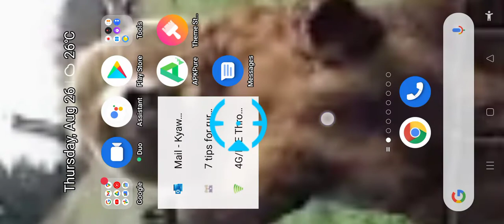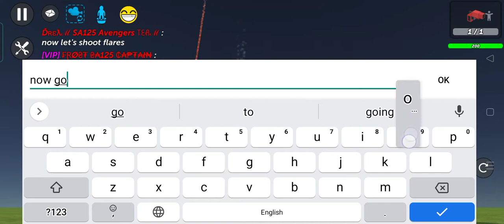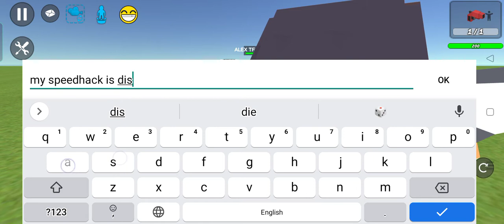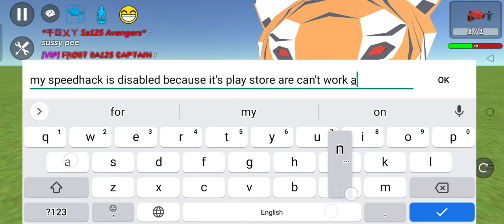flares show challenge